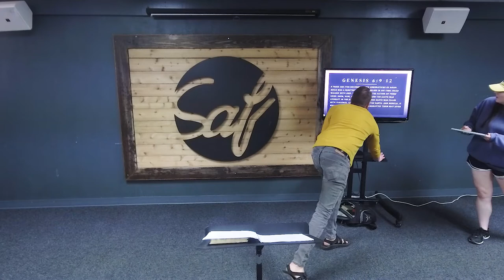Class 8: Genesis Bible Study